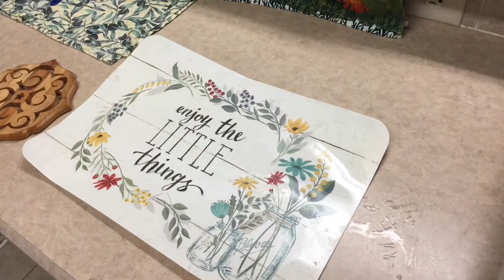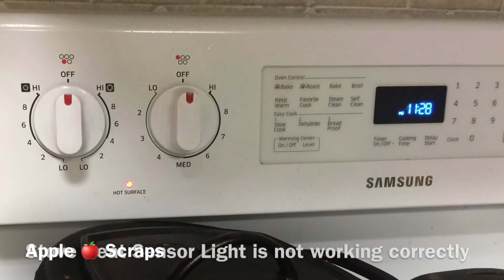October 28th, 2019 - My Day in 123 Seconds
Egg Shells for Chicken Calcium. Dehydrating Apples.  Ribs and Waffles for Dinner
Chicklettes get Apple scraps
(No idea what happened with the text ‘Apple scraps’ 🤷‍♀️)